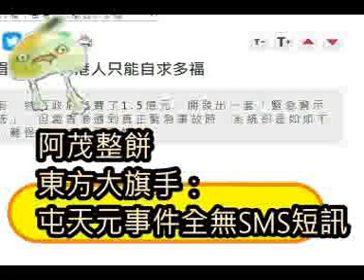(綠)20220627之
一個雞蛋裏挑骨頭的草民
讀書的分享
未來的構想